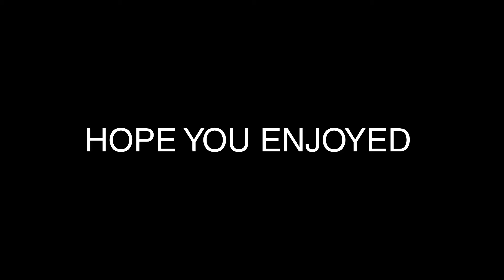Late Night CS-GO Memeing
Cs-go funny moments, watch and enjoy!